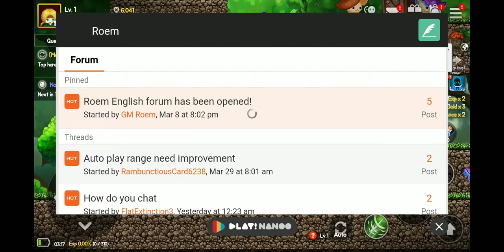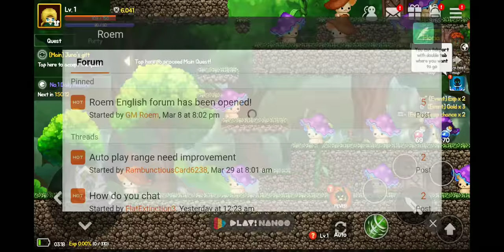ROEM (Ruler Of Empires) 2D Single Player Side-Scoller Android Mobile Game *Similar to MapleStory*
Hey guys. As you may or may not know, this channel is about me recording random gameplay videos of random games I discover through watching ads in games that I currently play often. This video is about a SINGLE PLAYER game called Ruler of Empires. If you've ever heard of the mmo Maplestory, this game is very similar to it except with a shorter storyline I think. There's a total of three classes. Mage/Wizard, Warrior, and Archer. You get a total of 6 character slots in which you are able to create one of each class and then 3 of whatever you prefer. If this video reaches 100 likes, I will do a storymode series of the game for each class.